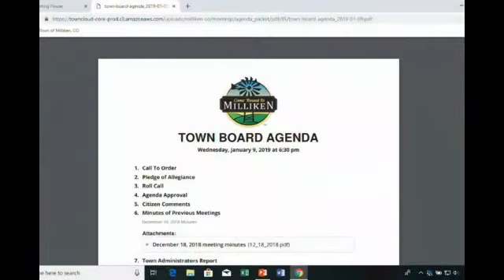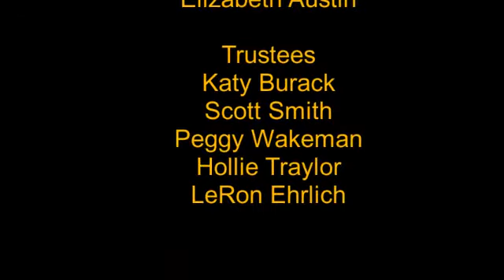2019-1-9 Board Meeting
Town of Milliken Board Meeting January 9th, 2019